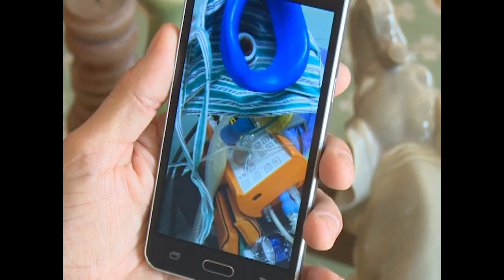Un cienfueguero que se recuperó de la COVID-19 cuenta su historia.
Pablo Daniel González es un cienfueguero que ganó la batalla contra la covid-19. Luego de 12 días en estado grave, es una de las personas que vive para contarlo.